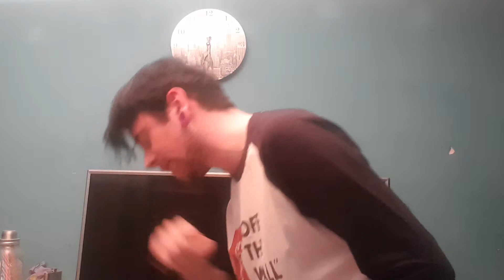Hollow Front - Still Life (Vocal Cover)